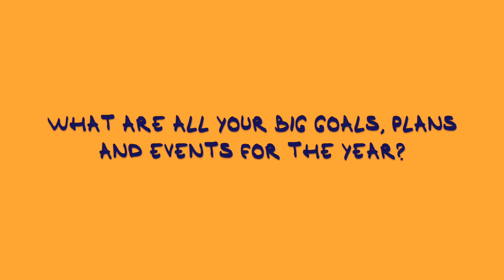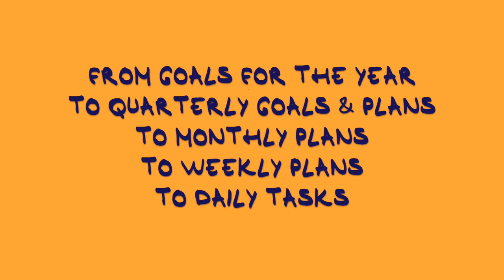Studio vlog - Goal setting and action planning for my handmade business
This studio vlog is the first one I filmed for 2021. So it's all about goal setting, making plans for the new year. I explain how I set goals for my handmade business and how I transfer those goals into step by step plans and tasks for every week and day.

x
Karolien